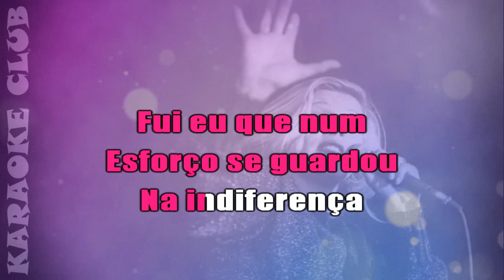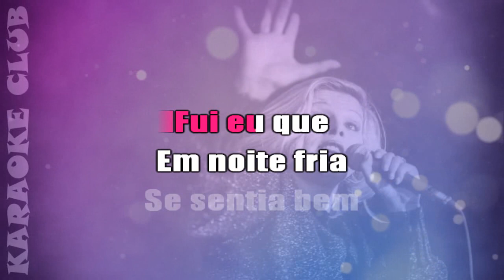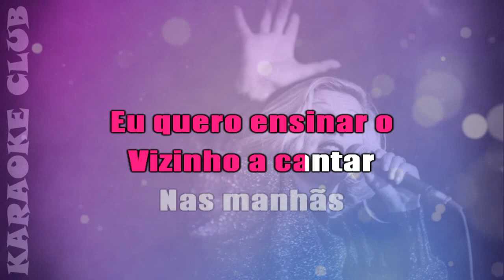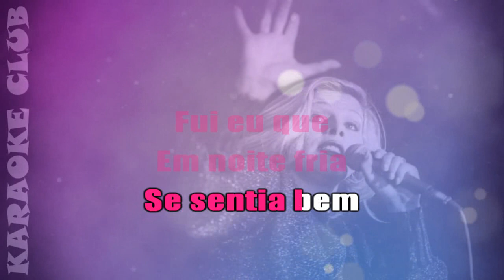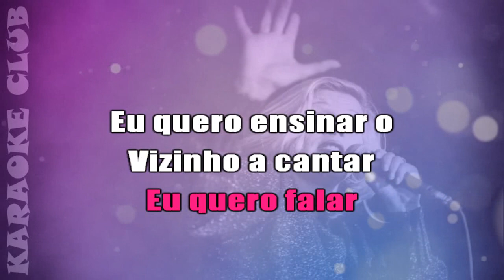VANUSA - MANHÃS DE SETEMBRO (VERSÃO PAGODE) ( KARAOKÊ )